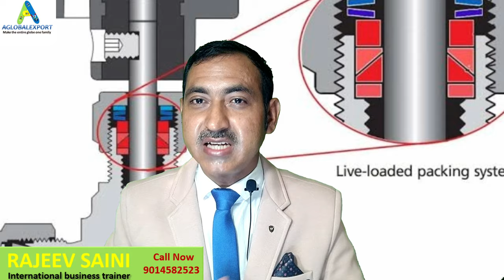how to export industrial valves from India, government benefits in industrial valves export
piyush goyal
pm modi
how to export industrial valves from india
types of industrial valves
export industrial valves
government benefits in industrial valves export
valves and its types
types of control valves
plug valve
pressure relief valve
export pressure relief valves
industrial valves export
export industrial valves to china
valves export from india